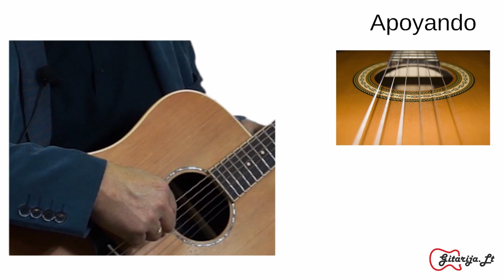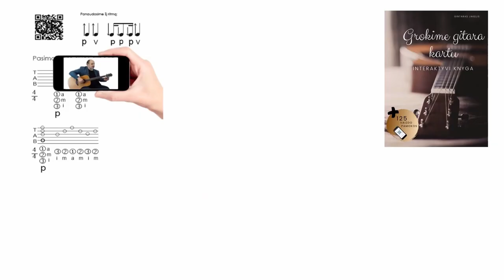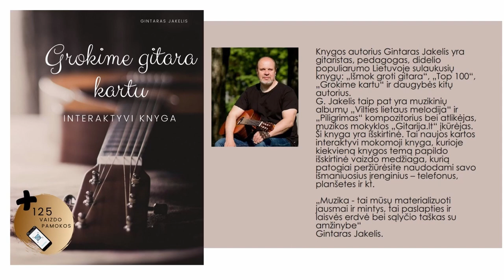Pirma gitaros pamoka - KODĖL BARŠKA STYGOS 🎸 Mokomės groti gitara kartu.